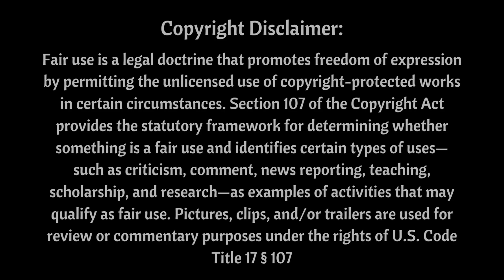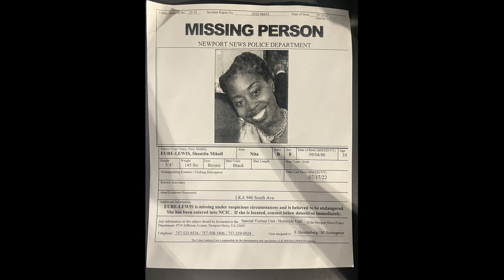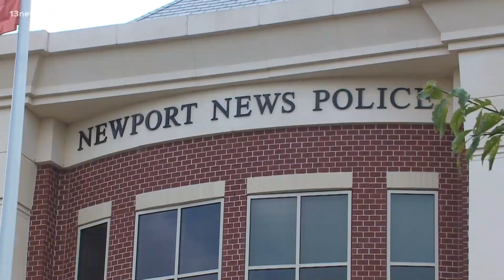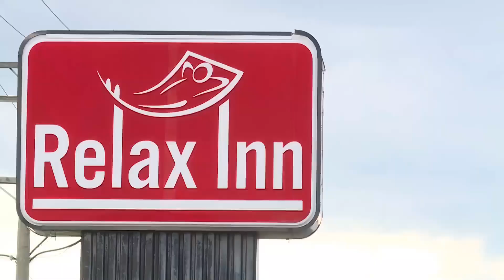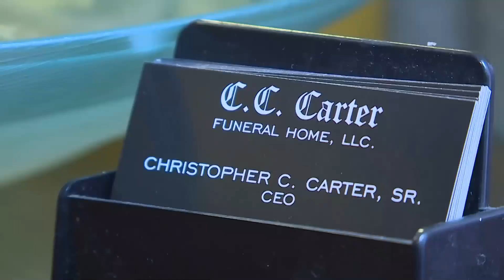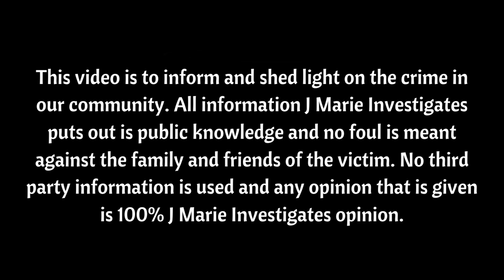Husband Books A Ticket To Jamaica The Day After His Wife Went Missing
Shanita Eure-Lewis, 35, of Newport News, VA went missing one Sunday July 17, 2022 after Church and never was seen again. The last person she was with was her Husband who booked a flight to Jamaica the day after she went missing. Where is Shanita??? Her life matters.

Section 107 of the copyright act provides the statutory framework for determining whether something is fair use and identifies certain types of uses- such as criticism, comments, news reporting, teaching, scholarships, and research-as examples of activities that may qualify as fair use. Pictures, clips, and/or trailers are used for review or commentary purposes under the rights of U.S. Code Title 17 & 107.

This video is to inform and shed light on the crime in our community. All information J Marie Investigates puts out is public knowledge and no foul is meant against the family and friends of the victim. No third party information is used and any opinions that is given is 100% J Marie Investigates opinion.